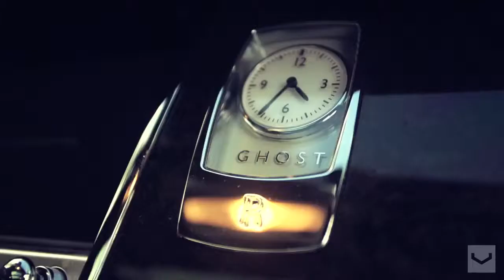Rolls Royce Ghost Vossen 22'' CVT Directional Wheels Rims